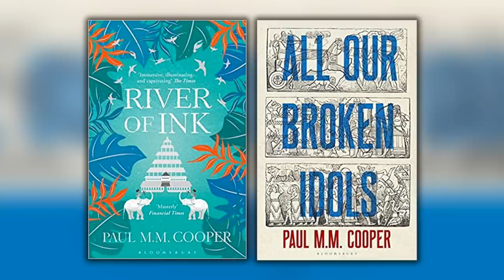Who Lived on Top of the Temple of Olympian Zeus Pillars in Greece? | Ancient Architects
When I first saw this photo I thought that it had to be a fake. What we are looking at are the columns of the ruined Temple of Olympian Zeus, the ruler of the gods in Greek mythology, in Athens, Greece.

The photo was taken back in 1858 and what makes it particularly strange is that there is something perched on top of the temple pillars. It is like a strange little brick-built house, yet on other seemingly identical photos of a similar age, and just about all the photos that came after, this building is not present.

Is this some kind of strange Photoshop or was somebody once living on top of the ancient Greek columns? Watch this video to find out all about the history of this small building, who lived there and why it was removed.